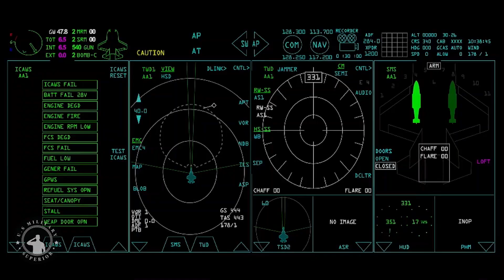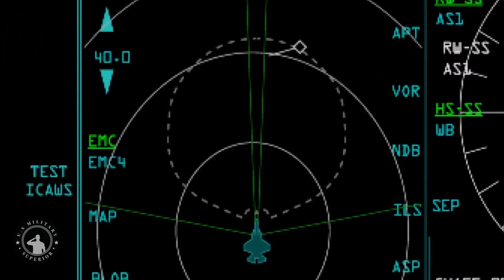US Air Force Successfully Demonstration of Ship Killing Bomb "Quicksink"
QUICKSINK, the U.S. Air Force’s new low-cost, air-delivered anti-ship weapon, is equipped with modified 2,000-pound GBU-31 JDAMS for the second Quicksink demonstration, successfully destroyed a full-scale surface vessel in the Gulf of Mexico in a test of April 28.

Organized by the service’s Air Force Research Laboratory (AFRL) and Eglin’s Integrated Test Team, the test demonstrated the capability of the new low-cost, air-delivered asset to defeat maritime threats.An F-15E Strike Eagle released one modified GBU-31 Joint Direct Attack Munition, or JDAM, as part of the test. This was actually the second experiment with the bomb, after the first one was completed in September last year.